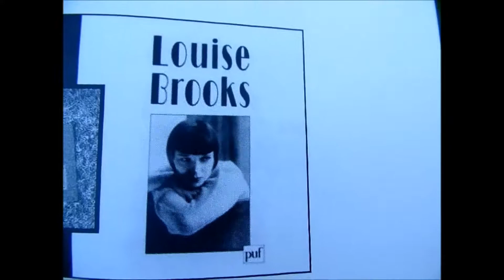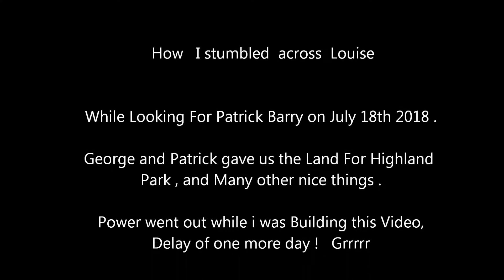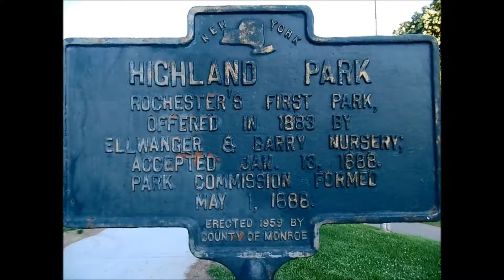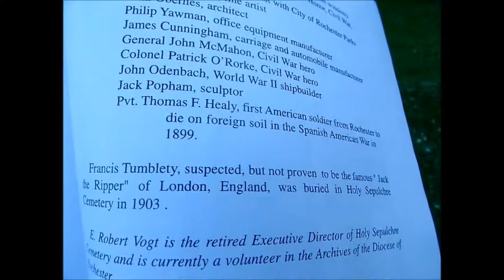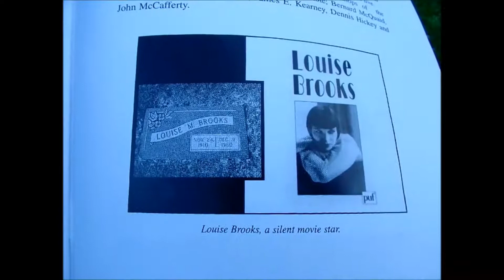Louise Brooks Part 1 Retired in Rochester #185 Lulu is Found !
Description :  1 year and 1 Day late .   I found the Lost Girl  Last July , Lulu is Found .    This is the first of a Multi part series of short Videos .   Do Not Call Her Mary  Please ,  Louise is her Name .   While  searching for Patrick Barry and Visiting relatives I ran across Louise Brooks .    While doing a History  of a Person the final resting place is Part of the story .    I found some  errors right away so I had to do some research to chase them Down .   I have been to the Library and out in the field many times .   Louise lived 3 miles down Goodman Street .   2 other locations on East Ave and Buckingham Prior to Goodman Street .   She was Retired living in Rochester all those years .  George Eastman Museum of Photography was a Half mile away .  That is part of the story also .   Born in Cherryvale , Kansas  She was Going places .  She went ,  and lived Life on Her terms and ended up  here in Rochester .    Yes The Corner of Pinetum and Goodman street is Highland park where I  have my morning Coffee and take Pictures .    Louise  most likely enjoyed seeing the Lilacs also .   As part of a Thank you I went that Day to find Patrick Barry .   If you would like to see more Highland Park  Videos see episode #73 " And Now " .    Lilac Fest 2018 videos 127 , 128 and 129 .   See episodes 150 , 151 and Mildly Naughty Wildlife .   Vid 122 shows  monax digging holes  also look for " In Search of Smoke Trees " . Videos 131 , 132 ,134 and 135 also show Fun in Highland Park .    It looks like  Louise will Join Winifred Goldring in the Girl Power Play list .  It might take a While but  check back from time to time to look for the Other  vids  covering  Louise  Brooks .